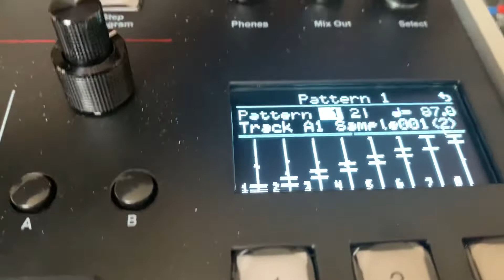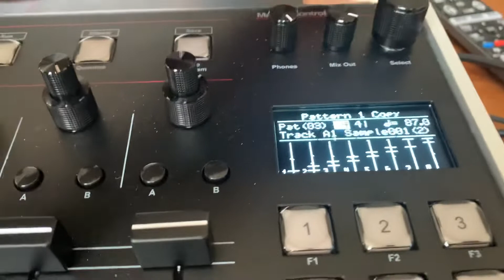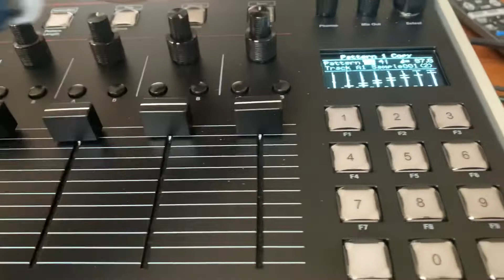S2400 BEATMake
まさに、SP1200の上位クローン【S2400】の極太ビート出来ました♪ The Alkaholiksのアカペラ載せてみます。islainstruments